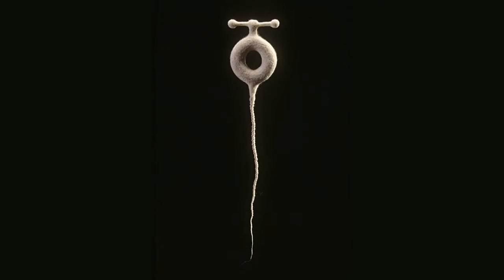SGTV ARTOFSB2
Sullivan Goss presents the second phase of our exhibition THE ART OF SANTA BARBARA: 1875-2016. Featuring artists of the last 30 years of or so who have made work that is more abstract or conceptual.